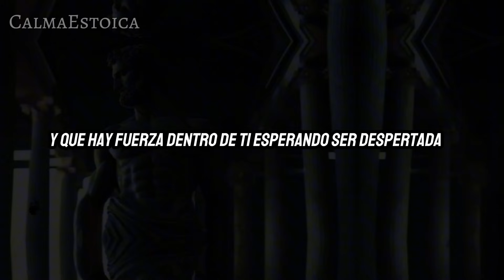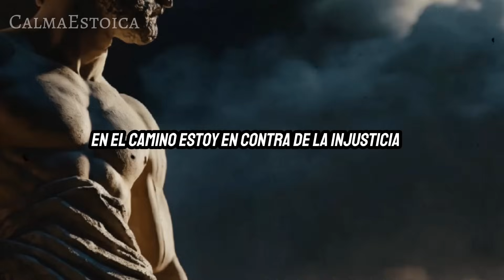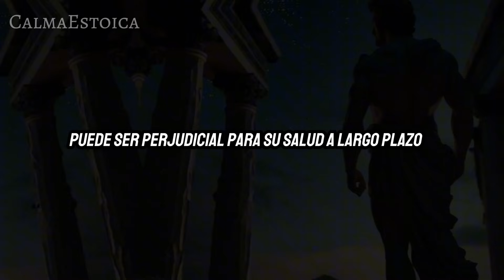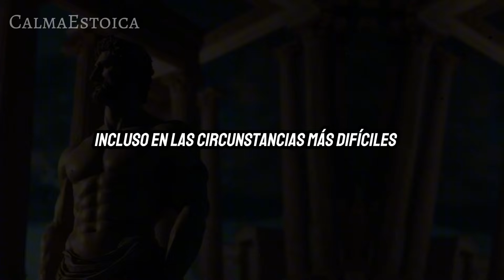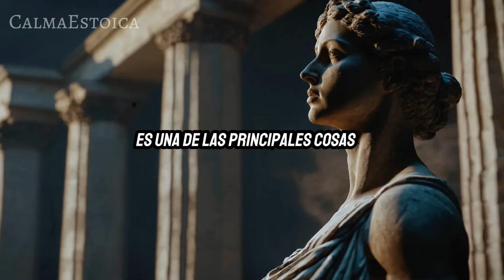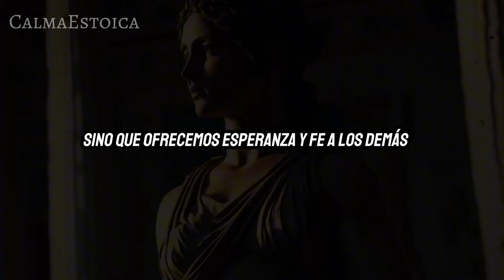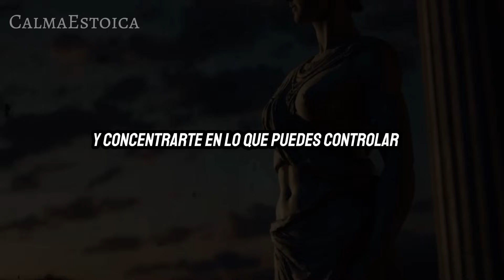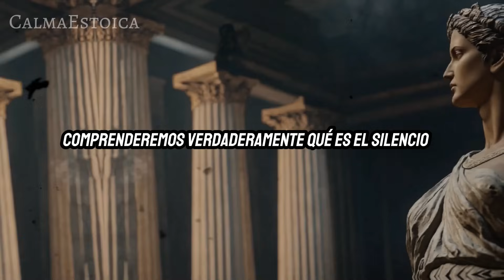10 SITUACIONES EN LAS QUE DEBES MANTENER LA BOCA CERRADA ESTOICISMO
10 SITUACIONES EN LAS QUE DEBES MANTENER LA BOCA CERRADA  ESTOICISMO